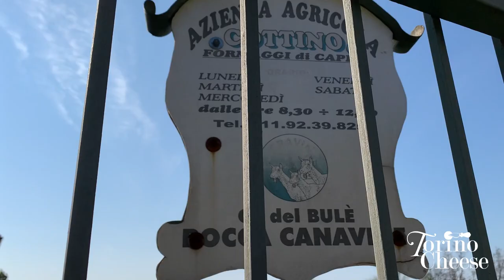Torino Cheese - Azienda Agricola Cottino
Con torinocheese fai una gita fuori porta e scopri un'impresa virtuosa a conduzione familiare con un bellissimo agriturismo! Immersa nel verde delle colline canavesi l'Azienda Agricola Cottino è specializzata nella produzione di formaggi caprini!... E non perderti lo spumone e il gorgonzola di capra!